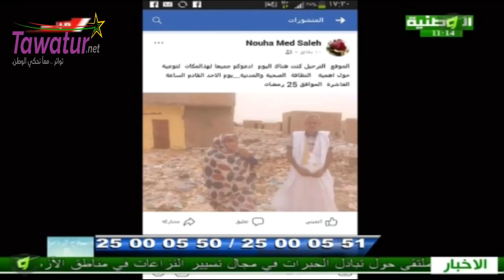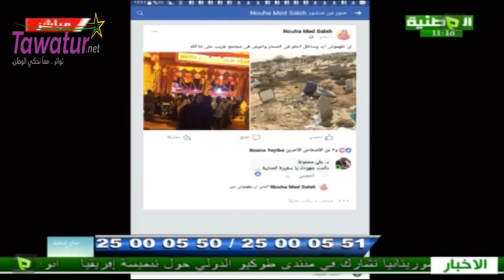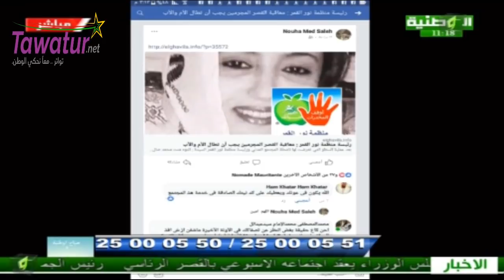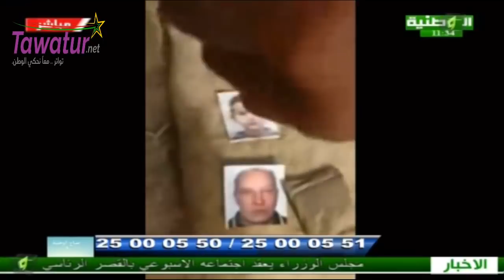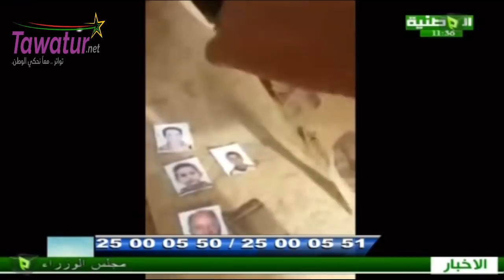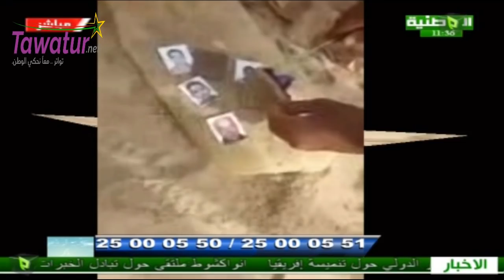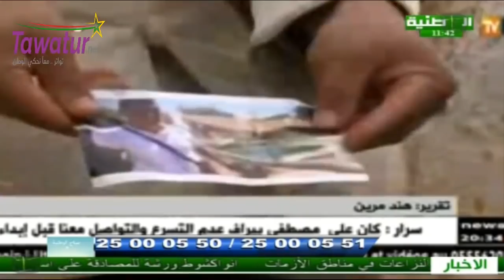برنامج صباح الوطنية مع رئيسة منظمة نور القمر، السيدة النوه منت محمد صالح